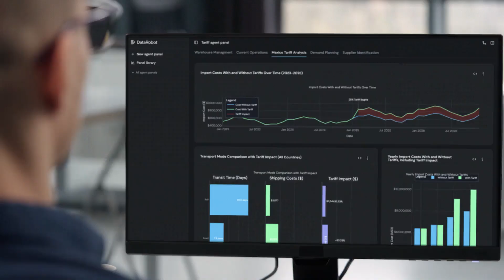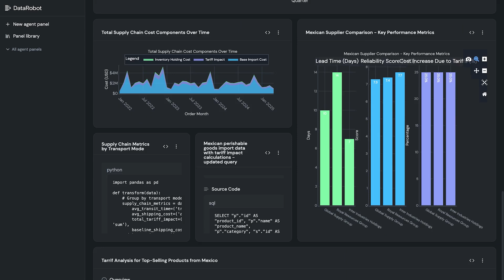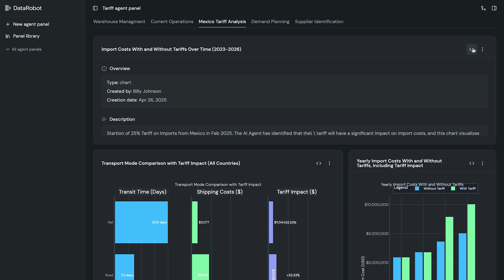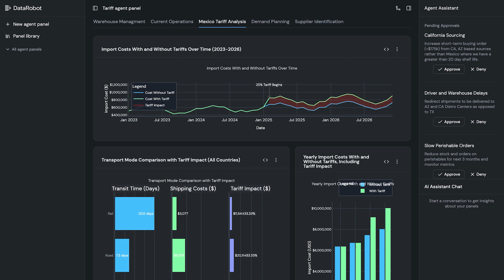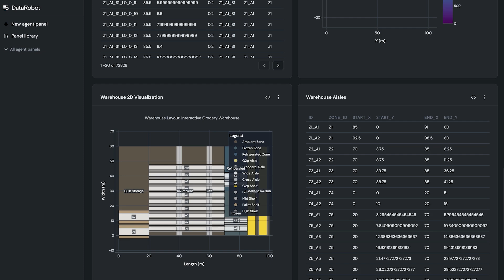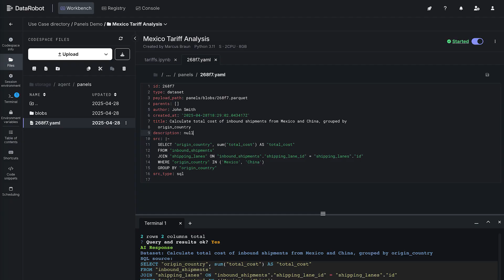Reimagining Supply Chains with Agentic AI: DataRobot on SAP Demo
In this dynamic showcase, discover how DataRobot’s Agentic AI framework integrates seamlessly with SAP's supply chain ecosystem to transform operations planning, logistics, and warehouse management. From forecasting spoilage due to tariffs and labor shortages, to triggering intelligent decisions like shipment rerouting and optimized deployment—this demo illustrates how real-time AI agents collaborate across departments to drive agility and resilience. Explore agent-crafted panels, human-in-the-loop decisioning, and a unified control tower for demand, risk, and execution.